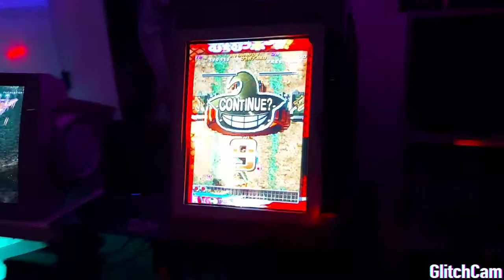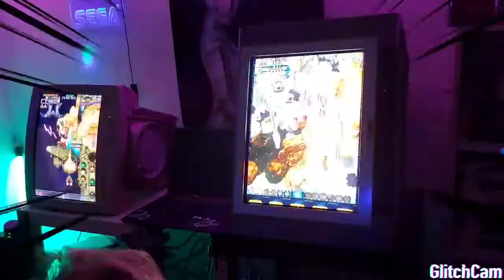TATE WUKI ACTION IM ZOCKOTRON HQ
Aaaaarcääääd SHMUPS